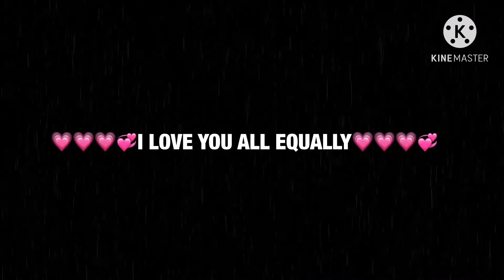NEW LEVEL HIGHLIGHTS #4 🤯🤯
MUSIC 🎵 REMA - FAME